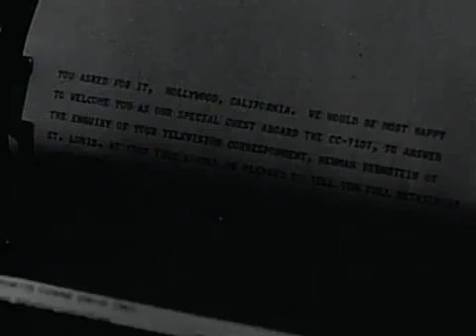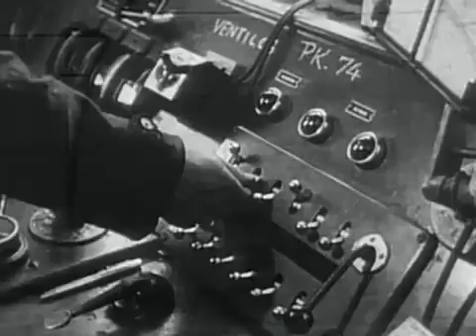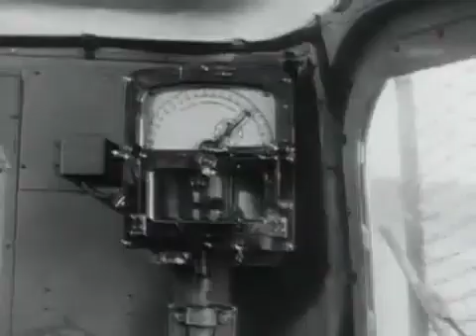The Fastest Train of the 1950s | You Asked For It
In 1955, a record-breaking French train, meticulously modified and tested for high-speed performance, achieved an unprecedented 202 mph, showcasing engineering excellence and thrilling innovation in railroading history.